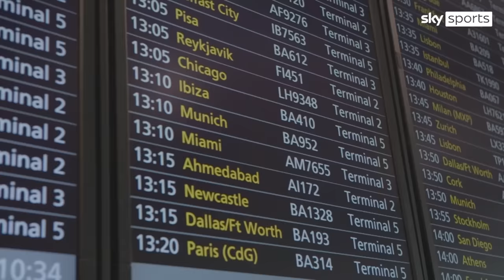Germany vs England: Access all areas with the UK Football Policing Unit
Senior reporter Rob Dorsett was granted unprecedented access to the UK policing operation before, during and after the recent Nations League game between Germany and England in Munich.